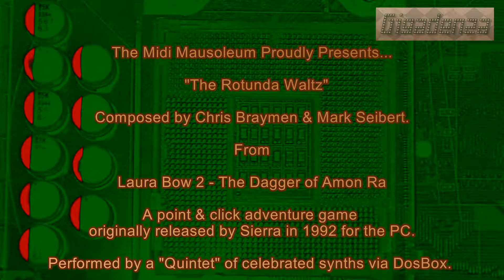Laura Bow 2, The Rotunda Waltz - Full MIDI Orchestra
The Midi Mausoleum Proudly Presents.  "The Rotunda Waltz", composed by Chris Braymen & Mark Seibert.  From  Laura Bow 2 - The Dagger of Amon Ra  A point & click adventure game  originally released by Sierra in 1992 for the PC.  Performed by a "Quintet" of celebrated synths via DosBox. Track begins at 0:25